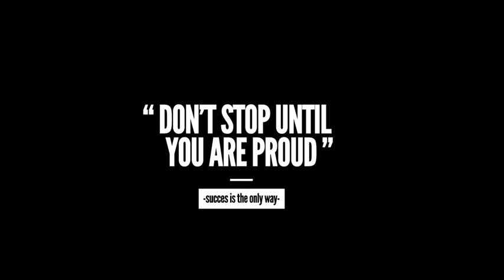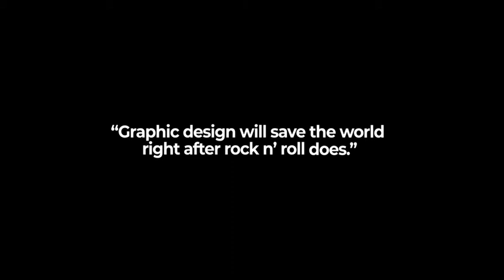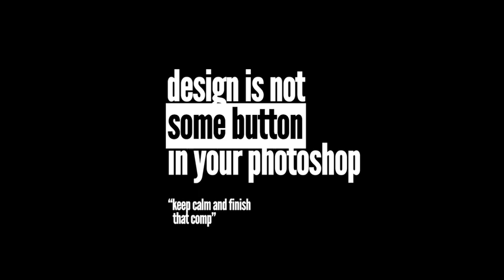Quote Showreel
Demo quotation showreel